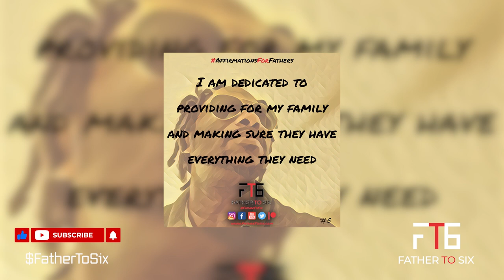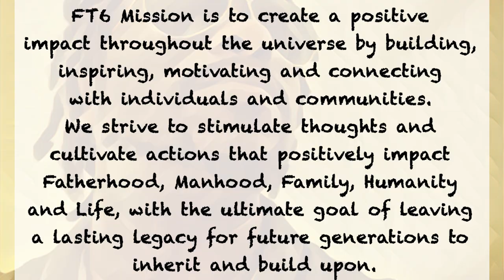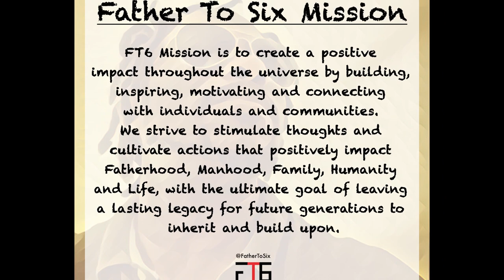Affirmations For Fathers #5 | Fatherhood | Father To Six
THANK YOU FOR ALL YOUR VIEWS, Comments, Likes AND SUPPORT!

The content of this YouTube channel is provided for informational and motivational purposes only and is not intended to constitute legal or professional advice. You should not rely upon any information contained on this YouTube channel for legal or professional advice. Viewing this YouTube channel is not intended to and shall not create a client relationship (of any kind) between you and The General, Father To Six Entertainment, LLC or any featured individual.  Messages or other forms of communication that you transmit to this YouTube channel will not create a client relationship (of any kind) and thus information contained in such communications may not be protected as privileged. Neither The General nor Father To Six Entertainment, LLC makes any representation, warranty, or guarantee about the accuracy of the information contained in this YouTube channel or in links to other YouTube channels or websites. This YouTube channel is provided "as is," does not represent that any outcome or result from viewing of this channel. Your use viewing of this YouTube channel is at your own risk. You enjoy this YouTube channel and its contents only for personal, non-commercial purposes. Neither The General nor Father To Six Entertainment, LLC, nor anyone acting on their behalf, will be liable under any circumstances for damages of any kind.